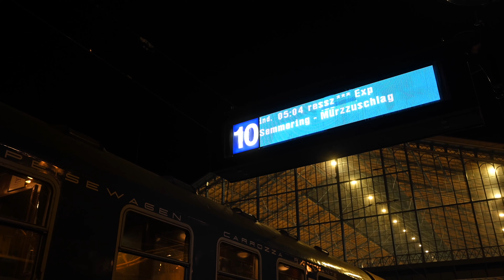Élményvonattal a Semmering-hágóba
A MÁV Rail Tours évente több alkalommal is elindítja a Semmering Expressz élményvonatát, amelyben a Panorama, Comfort és Standard osztályú kocsi mellett étkezőkocsi és az MRT Expressz új bárkocsija is közlekedik.
mavrailtours.hu